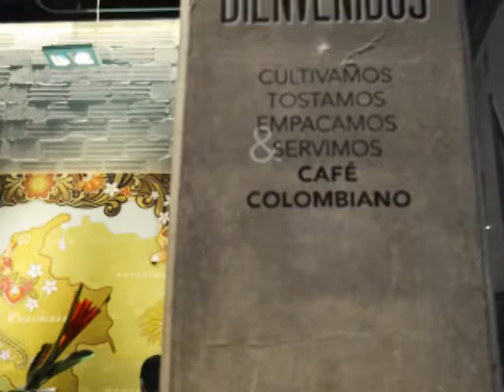SalíAVivir el lanzamiento de Starbucks en Medellín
Salí al lanzamiento de Starbucks en Medellín, fui de los primeros, tuve el privilegio de tomarme varios cafecitos muy ricos, unos con aguardiente, bebida caliente deliciosa, otro con whisky, bebida fría, un frapuchino delcioso, un café con leche, canela y anís, comí de sus deliciosos sánduches de roastbeef, de cordon bleu, de queso y jamón, comí tartas de limón, de lima y de zanahoria y Salí feliz, porque tenía la barriga llena, el corazón contento y la certeza de que este evento al que fui invitado, hace parte de la historia de esa Medellín de la que se va a hablar en el futuro, la que todos queremos, a la que le estamos aportando. Yo SalíAStarbucks y me encantó, ahora te toca a vos, salir a comer, a viajar, a vivir.
Instagram y Twitter: @salidaacomer